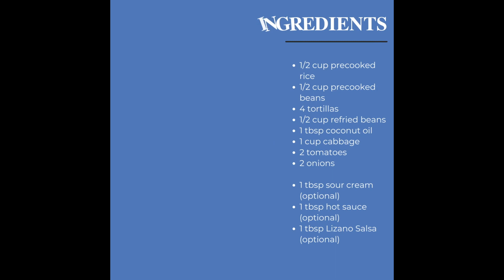Grab Your Free Recipe! Costa Rica Burritos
Pulled from the #1 Bestselling Cookbook "The Ultimate Costa Rica Cookbook: Healthy, Quick, & Easy Meals" Discover the flavors of this tropical paradise with recipes that capture the essence of Costa Rican cuisine.

From classic dishes like Gallo Pinto and Arroz con Pollo, this cookbook has something for everyone. Whether you're planning a trip to Costa Rica or simply want to explore a new cuisine, this cookbook is a must-have.

Check us out on Amazon

Cookbook